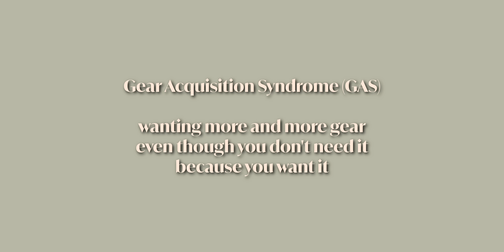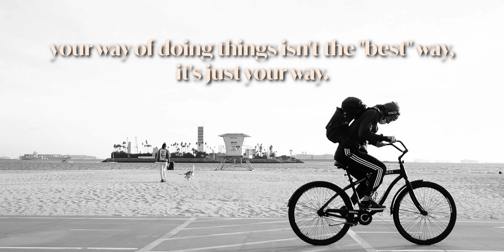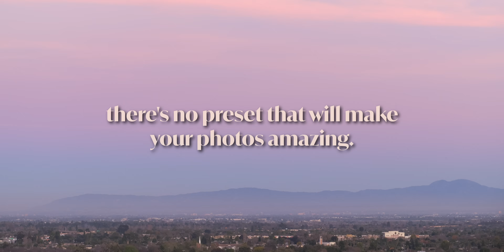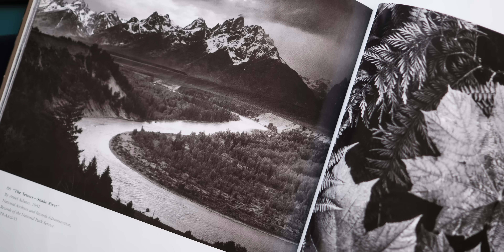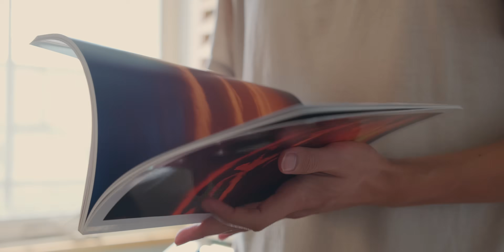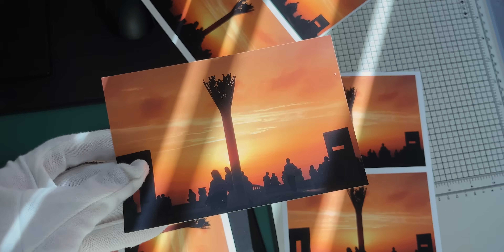6 Harsh Truths Every Photographer Should Hear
Harsh truths every photographer should hear...myself included.

0:00 - harsh truths
0:17 - there's no camera gear that will make you better
2:57 - your way of doing things isn't the best way
4:42 - there's no preset that will make your photos amazing
6:54 - maybe you're not good enough...and that's okay
9:12 - nothing you create will last
12:03 - most "photographers" aren't photographers

andre pel
andrepel
andre pel photography

harsh truths every photographer should hear, why gear wont make you a better photographer, why presets wont make you a better photographer, why nothing you create will last, why you're not a good photographer, how to approach photography, how to improve your photography, harsh truths about photography and more!